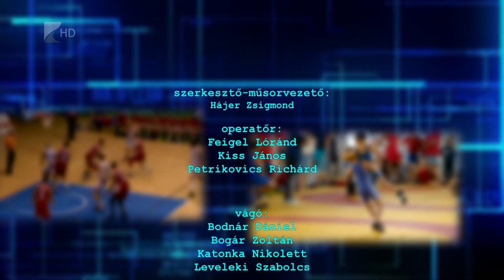Sportszelet - 2022.11.03.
A Kisvárda ellen szerezték meg ötödik sikerüket a nyírbátori férfi kézisek

Hazai pályán kapott ki tizenhét ponttal a MEAFC-Miskolctól a NYÍKSE

Véget ért a vitorlás szezon a Török Sailing versenyzői számára

Az országos főtáblán szerepel az NYKK-Eötvös U16-os kosárlabda csapata